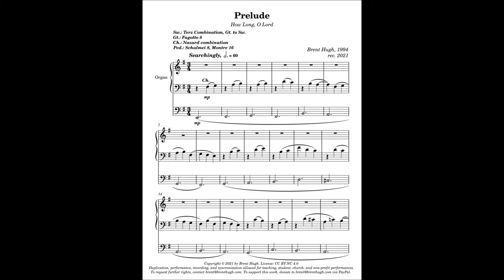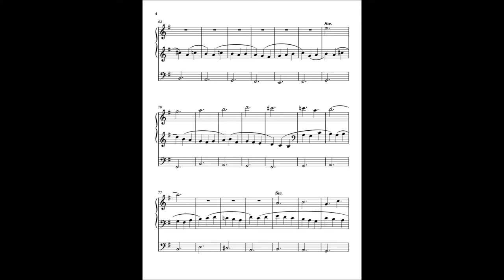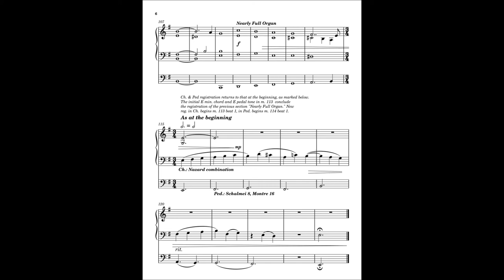How Long, O Lord - Prelude for Organ, 1994/2021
This contemplative and searching prelude for organ is based on the hymn tune, "How Long, O Lord" by Cecil Gates (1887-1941).

The Prelude is an homage to J.S. Bach and his treatment of Reformation-era chorale tunes.  It aims to make similar use of a more modern hymn tune.

This is one of my set of preludes for organ and piano based on old and new chants and hymn tunes. The preludes are also inspired by the High Medieval period style of motet, in which a cantus firmus sung in very long tones in the bass provides a set of structural pillars above which the rest of the composition unfolds.  In general, the Preludes make use of a wide variety of musical styles, techniques, and periods, from ancient plainchant to contemporary harmony and rhythmic practice.

At the same time, they are designed explore the sense of the sacred embodied in the ancient chants and hymn tunes in an accessible way, and to be practically useful works of moderate difficulty that can be used at various points in a church service, on a recital program, or in teaching.

In many of the Preludes, a cantus firmus from one musical period is combined with a hymn tune and other musical material from a different period.  But in this Prelude, the cantus firmus tune is combined with itself: The cantus firmus in the bass that runs through the entire piece is based on the "How Long, O Lord" tune and acts as a ground bass. But the same tune is also the basis of the faster accompanimental voice in the tenor.

And it is quoted, piecewise but verbatim, in the soprano throughout the first section.

The prelude builds, searchingly, towards a massive final chorale setting, which is based on an abstracted version of the "How Long, O Lord" tune.

At the conclusion of the chorale, the original two-voice texture returns to form a brief coda.

BRENT HUGH has been performing, composing, and teaching music for more than 45 years. He has degrees in music from Utah State University - where Cecil Gates was the Chair of the Department of Music starting in 1926 - and the University of Missouri-Kansas City Conservatory of Music. He studied piano with Lenora Ford Neal, Gary Amano, and Ruth Ann Rich and composition with Dean Madsen and Gerald Kemner.

DOWNLOAD Sheet Music, PDF, Audio Files, etc for How Long, O Lord - Prelude

VIEW, HEAR, DOWNLOAD more music by Brent Hugh -

ORGAN SOUNDS used in this realization

SILBERMANN ORGAN IMAGE

- The great Silbermann Organ in the Freiberger Dom, Freiberg, Saxony, GermanyDr.